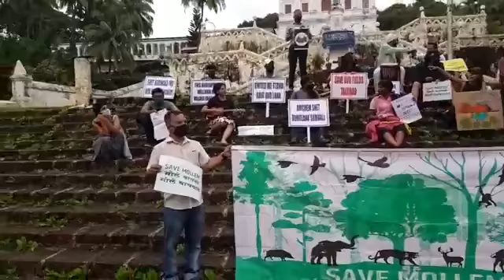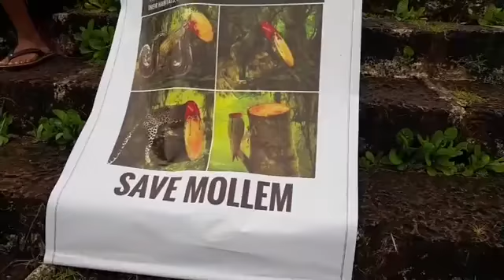🔴Watch: Goans get together in Panjim to oppose destruction of Mollem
SSVGROUPS